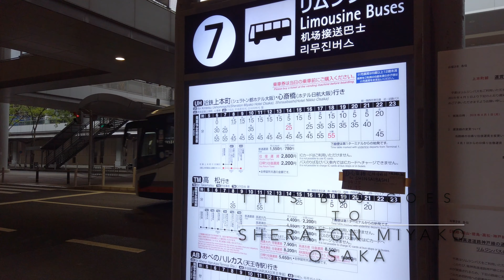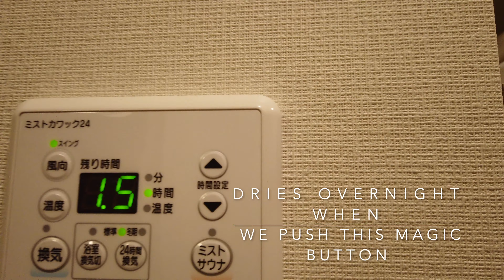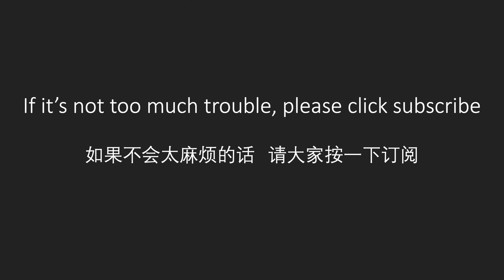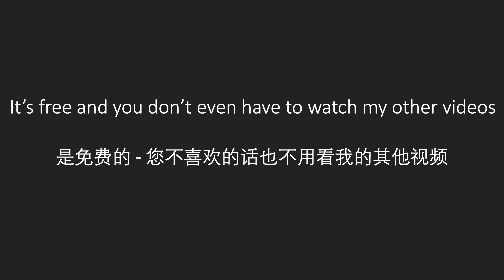Condo-Style Osaka Hotel for only $70 住公寓式大阪酒店 Hotel Bureau Shitennoji Osaka Japan 四天王寺酒店大板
Want to see how a hotel in Osaka with kitchen and laundry room looks like?
大板酒店竟然有厨房和洗衣房  房间好大！